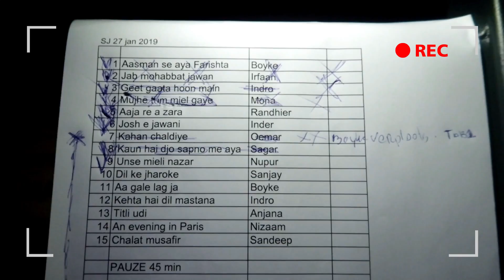TOUR 2019 BEVESTIGD, TRIBUTE THEATERSHOW - VLOG #156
VLOG WEEK 4 | 2019

Mijn naam is Sadhana Lila, geboren in 1988, getrouwd in 2015 en moeder van Arohi Himani Chotkoe. Veel mensen kennen mij als ex-member van de bekende band 2FamousCrw waarmee ik een aantal albums heb uitgebracht en waarmee ik verschillende hits heb gescoord in binnen- en buitenland. Met mijn clip Babydoll ben ik de eerste dame in de NL/Hindoestaanse scene die de 1 MILJOEN views is gepasseerd. Via mijn video's neem ik je mee op avontuur. Het zijn er een hoop! Geniet je mee? Ik ben zangeres en model en daarnaast presenteer ik af en toe voor de televisie en ik doe geregeld wat acteerwerk. Ik heb een zeer gevarieerd en druk leventje. Het is intens maar zeker niet saai! Ik reis veel en houd van ontdekken.